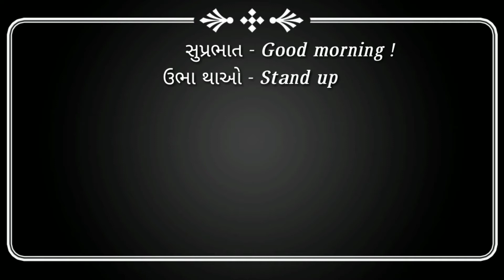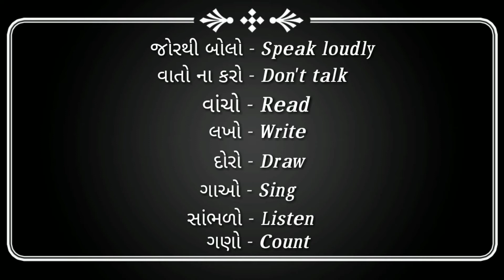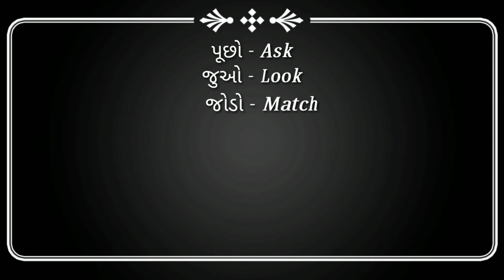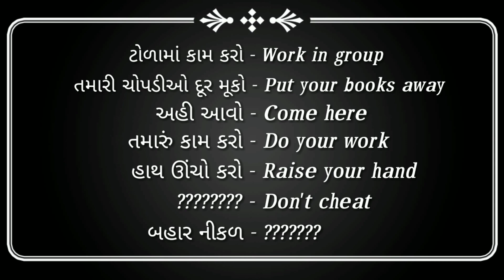Day 9 Classroom language for | Daily English Speaking words | રોજબરોજ બોલાતા શબ્દો by Mathews Gamit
Video link :

Video link :

Video link :

Video link :

Video link :

Video link :

I am Mathews Gamit.

 It's my pleasure to help you to study with perfection. I have inspired to create online teaching videos from the condition that we are facing in our society. Every day people are dying due to corona virus and Nobody  was allowed to come out of the house. Schools also had closed so I thought, I can help students making a "YOUTUBE CHANNEL" so I have made it. I hop you would like to study with me.
  I have explained lessons in Hindi and  in Gujarati

Like_________

Comment___

Share_______